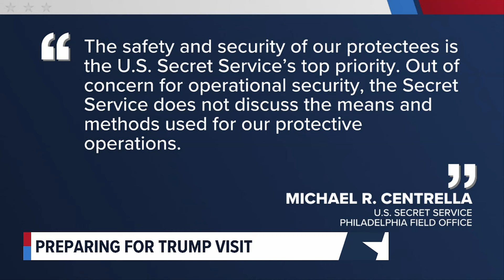Law enforcement prepares for former President Donald Trump's rally in Harrisburg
Former President Donald Trump is set to visit Harrisburg on Wednesday.

It will be his first trip back to Pennsylvania, since the attempted assassination of his life in Butler County on July 13.

The security failure at the Butler Township rally resulted in Corey Comperatore's death and injuries to three other men, including Trump.

It has also put law enforcement under the microscope, ahead of Wednesday’s rally inside the Pennsylvania Farm Show Complex.